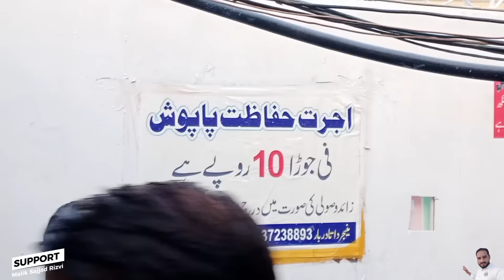Data sahab urs 2024 | Data sahib urs day one | Data darbar new design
Data Sahab Urs 2024 | Day 1 | Data Darbar Visit | Qawali & New Design | Lahore, Pakistan

Join Malik Sajjad Rizvi on a spiritual journey as I visit the spiritual Data Darbar shrine in Lahore, Pakistan, on the first day of Urs 2024. Explore the stunning new design, construction, and 3D model of the shrine. It's 981 Urs Celebrations at data darbar Lahore. Complete visit data darbar new design and urs 2024. Exclusive Coverage of Data Darbar Urs Lahore.